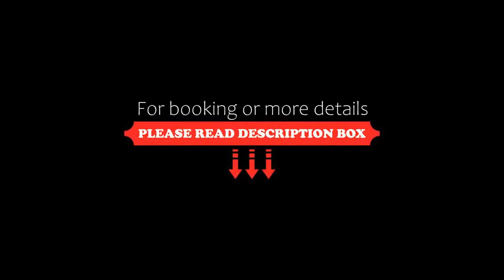Penview Hotel, Kuching, Malaysia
About Property:
You're eligible for a Genius discount at Penview Hotel! To save at this property, all you have to do is sign in.
Penview Hotel is located in Kuching, a 10-minute drive from the Central Business District. It features a restaurant and air-conditioned rooms with a TV. Free Wi-Fi and parking are provided.
Hotel Penview is a 10-minute drive from Petra Jaya Suburb and Borneo Convention Centre. Kuching International Airport is 8.5 km from the hotel.
Guestrooms at Penview come with hardwood furnishi...
Property Type: Hotel
Address: Lot 3411,Block D, Jalan Tun Razak, 93450 Kuching, Malaysia
Searching For
1. Penview Hotel - Kuching - Malaysia
2. Penview Hotel - Kuching - Malaysia Address
3. Penview Hotel - Kuching - Malaysia Rooms
4. Penview Hotel - Kuching - Malaysia Amenities
5. Penview Hotel - Kuching - Malaysia Offers and Deals
Audio Credit:
Track Title: Blank Slate
Artist: VYEN